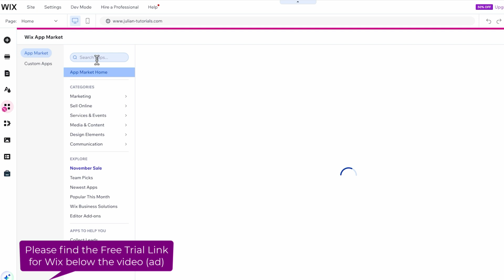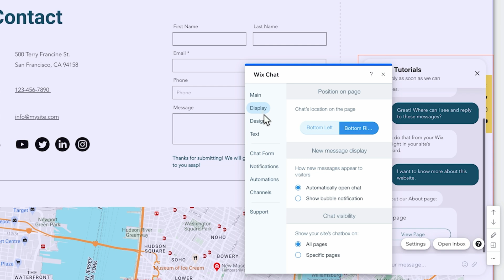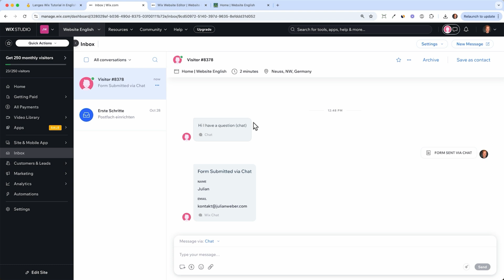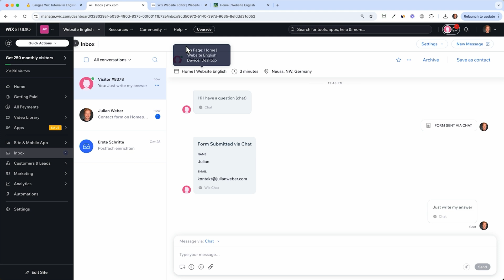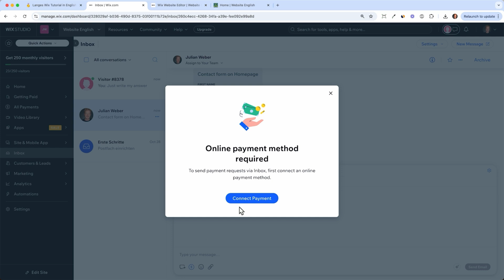How to Install the Wix Chat App – Live Chat Setup Guide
Want to chat with your website visitors in real time? In this tutorial, I’ll show you how to install and set up the Wix Chat App to improve customer engagement and boost conversions. Wix Chat lets you respond to inquiries, automate messages, and offer live support directly from your website.

🔹 What You’ll Learn:
✔ How to install Wix Chat on your website
✔ Customizing chat settings and automated messages
✔ Managing conversations from desktop & mobile
✔ Best practices for improving customer support

A live chat feature helps increase engagement and build trust with your visitors. Watch this step-by-step guide to get Wix Chat up and running today!